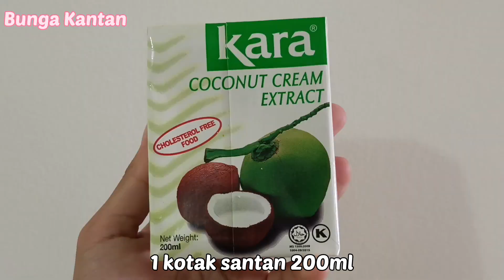MASAK LEMAK IKAN SALAI + REBUNG